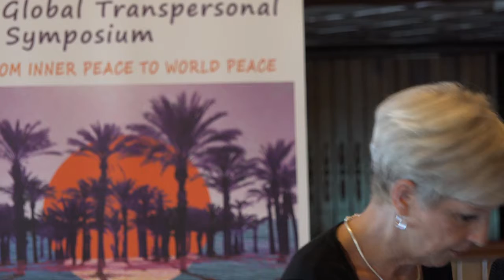Bernadette Blin 2 - Global Transpersonal Symposium III, Veracruz, Mexico, January 27-28, 2018